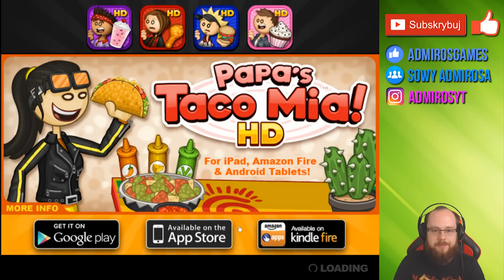SZCZĘŚLIWA TARCZA SZCZĘŚCIA | JACKSMITH ( DARMOWE GRY ONLINE )